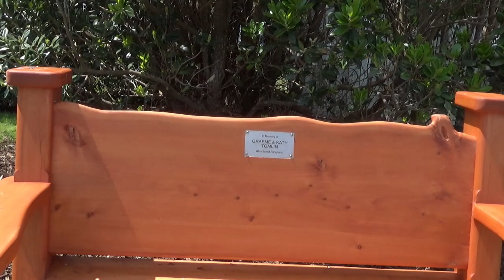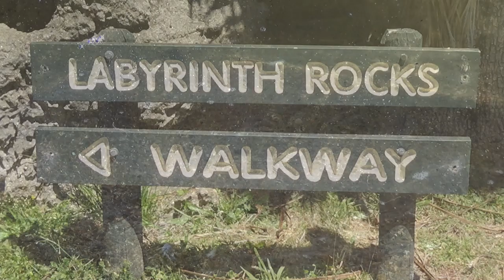Golden Bay A Travelers Gem join us on the trip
Come and join us on our trip into the beautiful Golden Bay New Zealand.Just a 2 hour drive from Nelson it has almost everything the lover of beaches, cafes and camping that you need.
We stayed at the Golden Bay Holiday park which at this time of year was nearly empty.
We visited places like Collingwood, Parapara, Takaka and Ligar Bay.
Using the caravan as a home base we viewed some of the best beaches in this part of the world with plenty of walks thrown in.
Filmed with the Sony HDR CX625 it was a pleasure to view and use. On the driving segment near the end you will see the car bouncing on the uneven road but the picture was almost rock steady